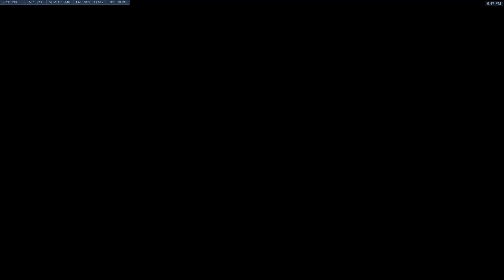Overwatch 2018 04 17 18 32 48 23